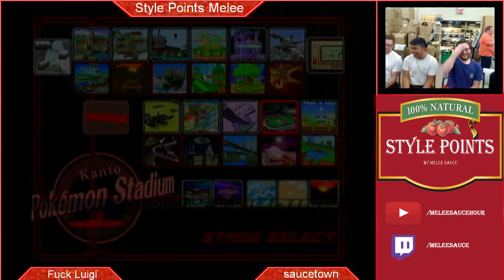Atsushi+Storms [Marth Shei]k Vs Blisy +Envy [Fox Falco Young Link] Style Points Melee 12 Doubles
sauc